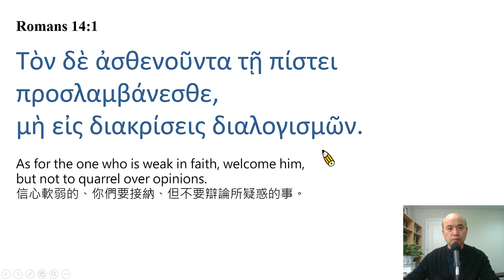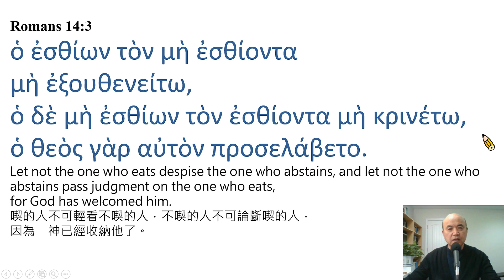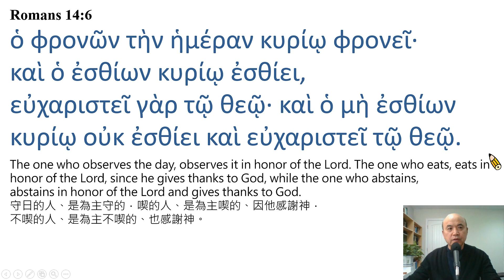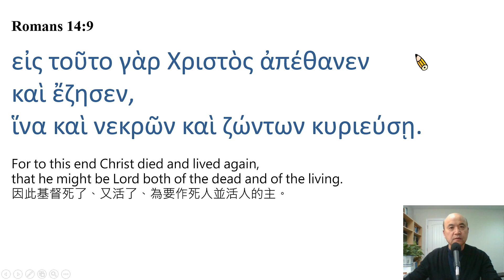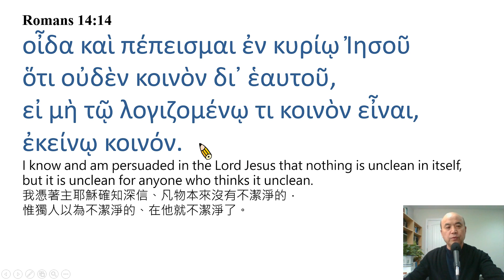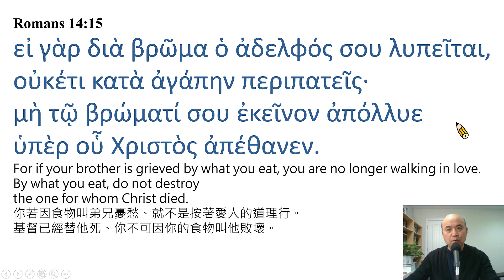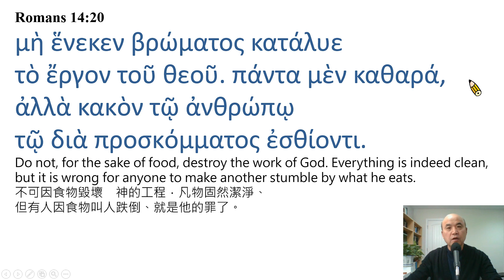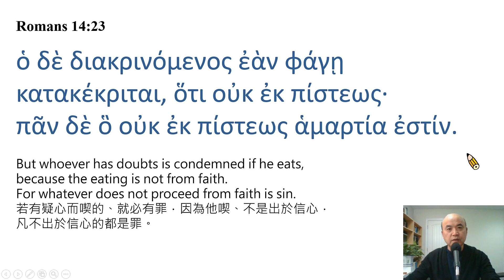Romans 14: Reading in Greek / Ezra Kim / 羅馬書第14章:希臘文閱讀/金京來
Romans 14: Reading in Greek / Ezra Kim, Ph.D. 김경래 (Hebrew University of Jerusalem / 1995). Each verse is read twice, the first time slowly and the second at normal speed. 每節經文讀兩次，第一次慢讀，第二次以正常速度讀。